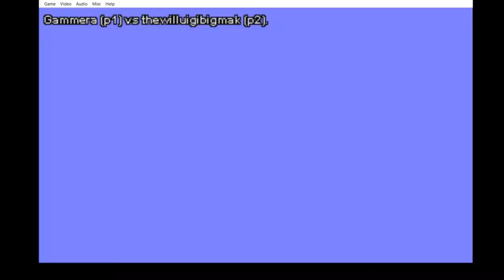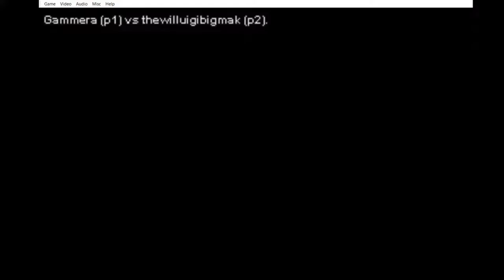What I do when I'm not working on Mugen Heroes Collide 2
Also please, no disrespecting others, we're all here for a good time and no hate comments. Thank You.

Stick around for the end for something related/relevant to Mugen Heroes Collide 2